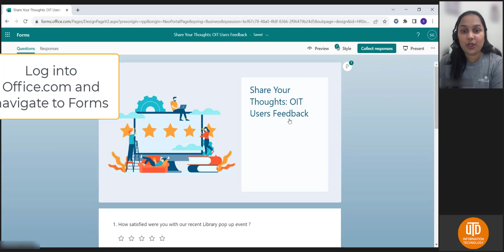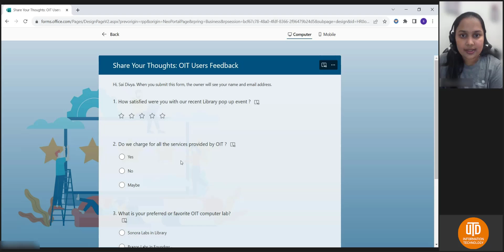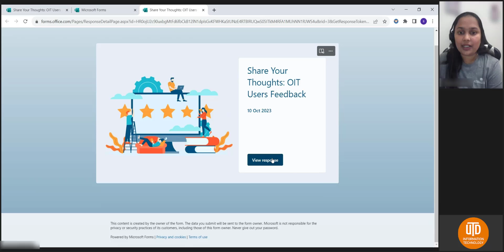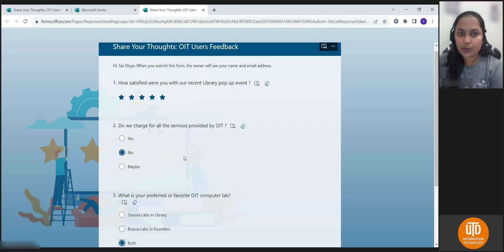How To Edit Your Responses in Microsoft Forms | Tech Tips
In this quick and easy tutorial, learn how to effortlessly edit your @Microsoft Forms responses without the hassle of resubmitting a new form. Streamline your data management and ensure accuracy with these simple steps. Watch now and make your form editing a breeze!

🕰️ Timestamps
0:20 Old issue with changing your Form response
0:58 Microsoft’s new feature “Edit Responses”
1:36 Demo - Preview your Form as an end-user
2:00 Access the Form you submitted on the Forms home page
2:30 Reopening the Form
2:49 Edit response, then submit